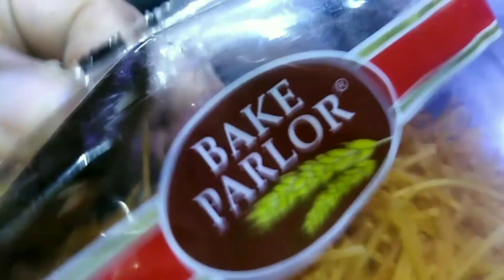Fish and vegetables vermecillis | Ramzan special | part 1 | TN multi talent